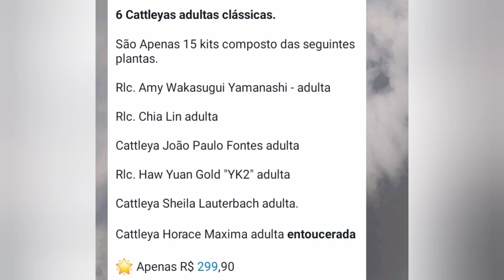kit promocional cattleya clássicas adultas se liga apenas 15 kits disponíveis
atenção em parceria com orquidario Wolf iremos disponíbilizar esse kit promocional cattleya clássicas adultas, mas apenas 15 kits pra comprar só clicar no link abaixo
no link do site vc poderá conferir o frete
parcela em todos cartão